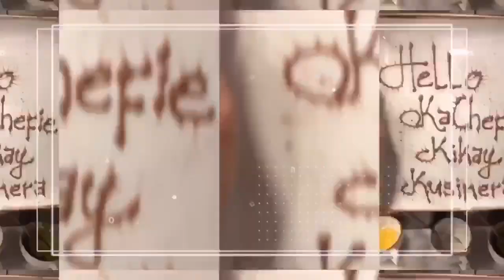How To Make Pickle Mango | Burong Manga | Kikay Kusinera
Hello Ka Chefie Welcome back to my Kitchen it's me again KIKAY KUSINERA

Para updated po kayo palagi
Sa mga Up coming video Vlog KO po.

Must Watch

Burong Manga

Ingredients

1 Large Mango
6 Tbsp Sugar
2 Tbsp Salt
1 Tsp Whole Black Pepper
Slice Red Belt Pepper
2 Cups Water

Procedures follow My Video

Video Editor: Premium KineMaster
IiPhone 8 plus
Thumbnail: Picsart/ googles